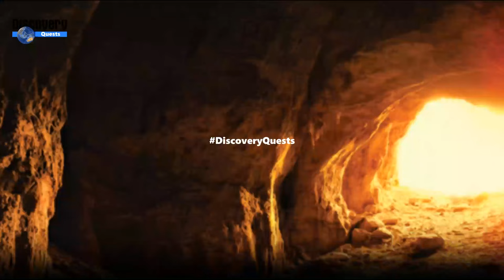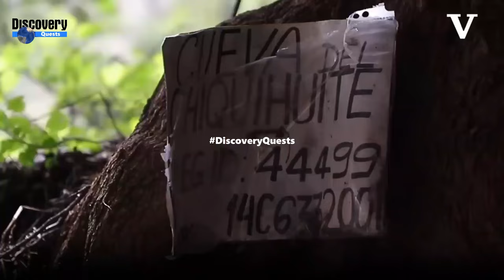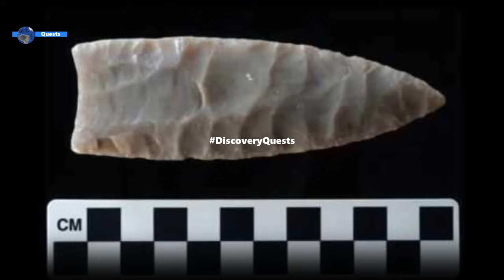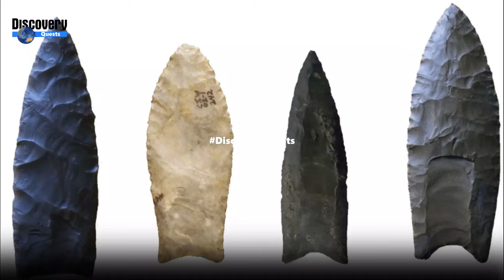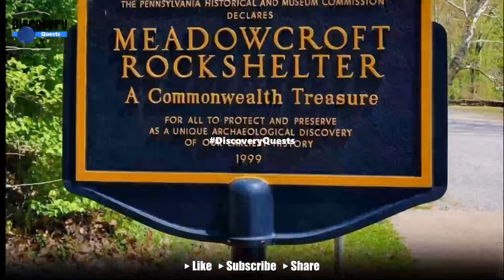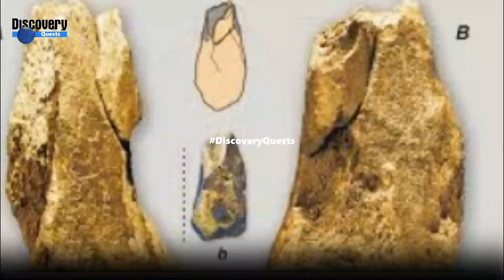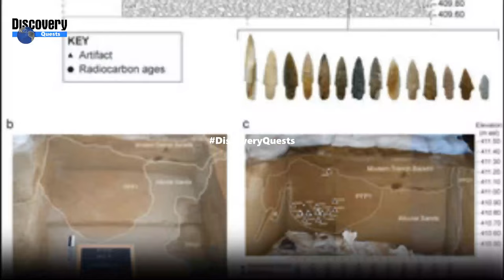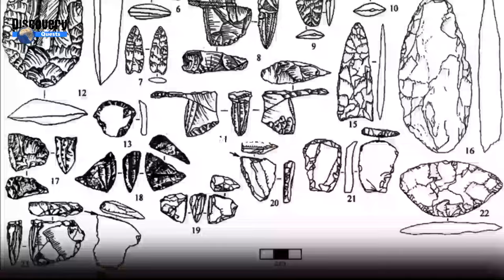Top 13 of the oldest archaeological sites in the Americas@DiscoveryQuests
Top 13 of the oldest archaeological sites in the Americas

Archaeological discoveries across the Americas have shaped our understanding of when and how humans first reached the so-called New World. The story told by artifacts unearthed from sites all the way from Alaska to Chile is hotly debated.

No. 13 Paisley Caves, Oregon
No. 12 Page-Ladson, Florida
No. 11 Cueva del Chiquihuite, Mexico
No. 10 Monte Verde II, Chile
No. 9 Pedra Furada
No. 8 Clovis, New Mexico
No. 7 White Sands, New Mexico
No. 6 Meadowcroft rock shelters, Pennsylvania
No. 5 Debra L. Friedkin Site
No. 4 Bluefish Caves, Canada
No. 3 Cooper's Ferry, Idaho
No. 2 Santa Elina Rock Shelter
No. 1 Swan Point, Alaska